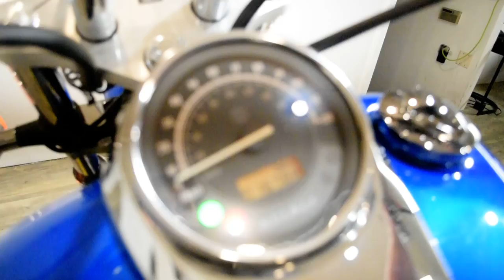2008 Honda Shadow Spirit 750 | Used motorcycle for sale at Monster Powersports, Wauconda, IL